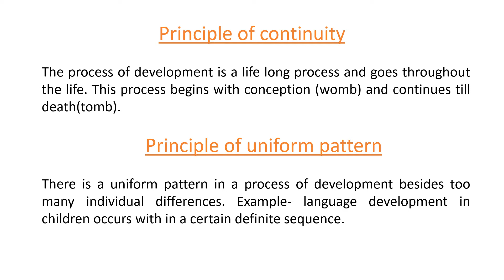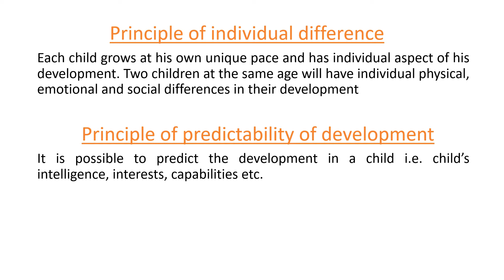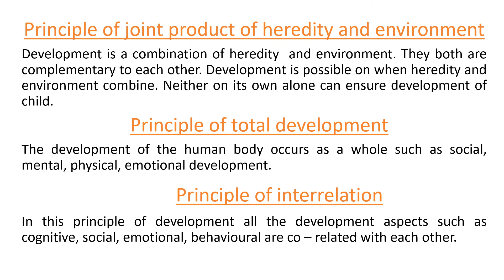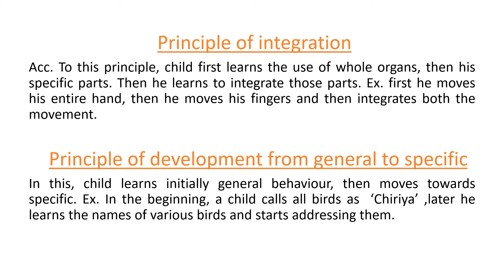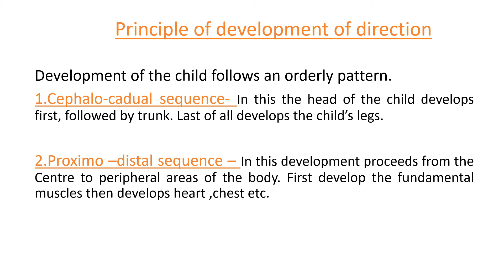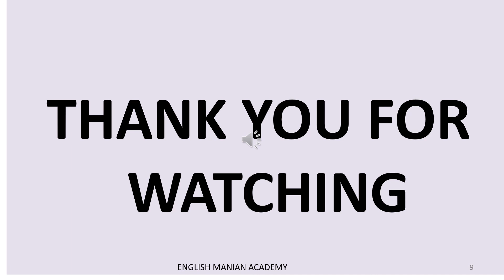Principles of growth and development || CDP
Here on English Mania Academy , we cover multiple subjects for CTET / UPTET /KVS teaching exams e. g Educational Psychology & Pedagogy(Child Development & Pedagogy), Environmental Studies(EVS), English Pedagogy ,English Grammar and Social Sciences(S.ST).